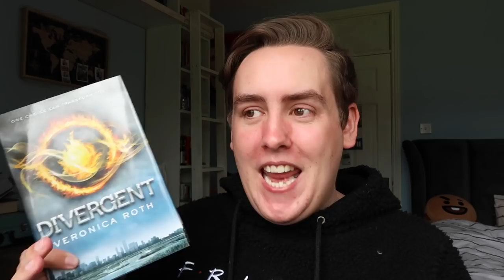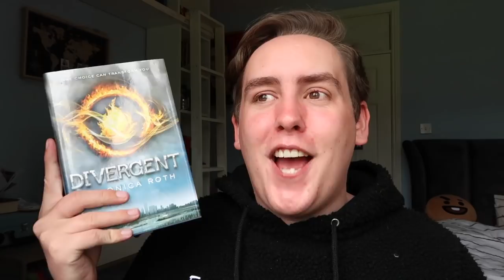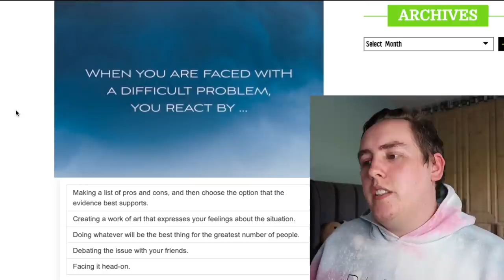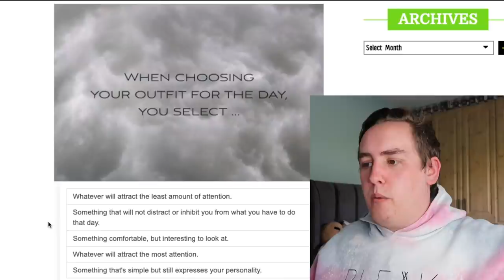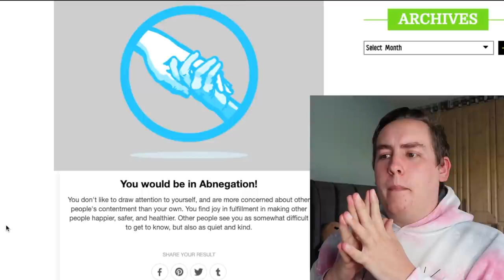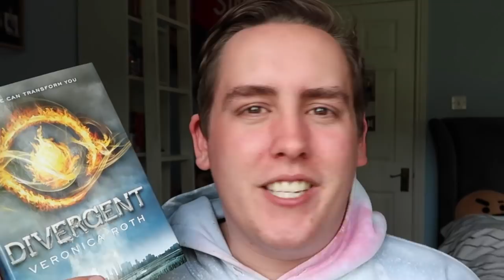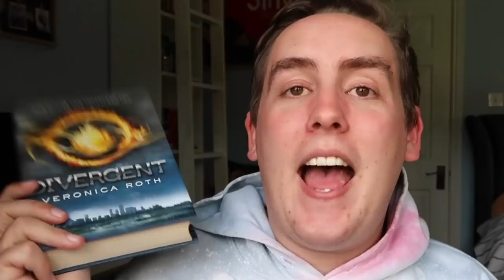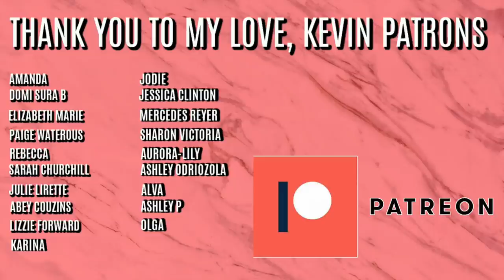REREADING DIVERGENT FOR THE FIRST TIME IN 8 YEARS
REREADING DIVERGENT FOR THE FIRST TIME IN 8 YEARS! Hi guys, so for todays video, I have another reading vlog of me rereading Divergent by Veronica Roth for the first time in 8 years! I had a lot of fun rereading this book and going back to one of my favourites books as a teenager. Hope you guys enjoyed! Let me know which faction you would be in!